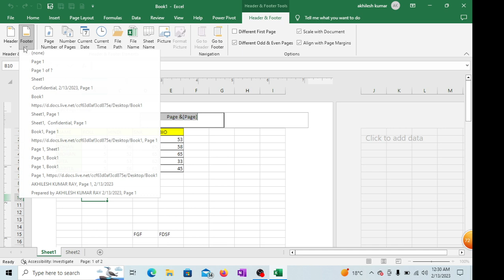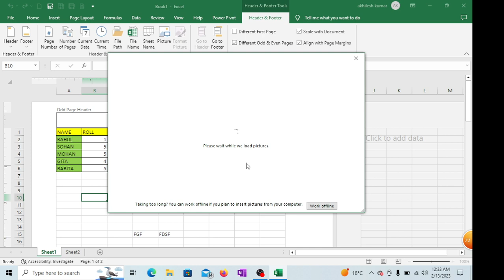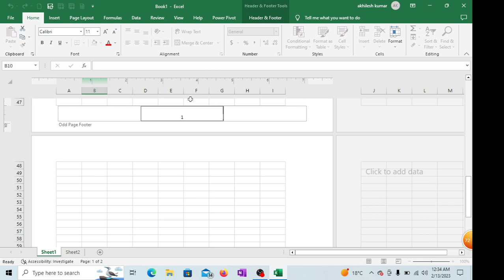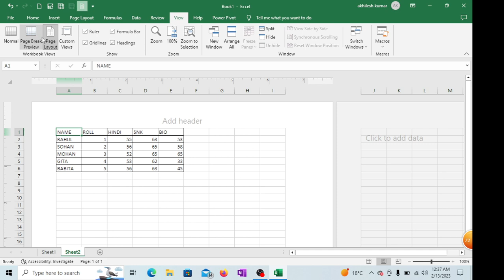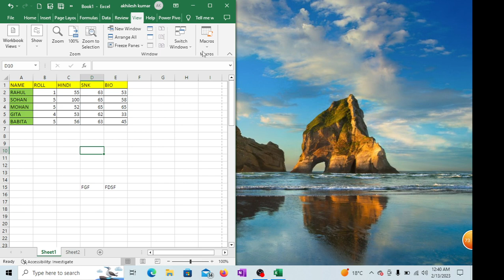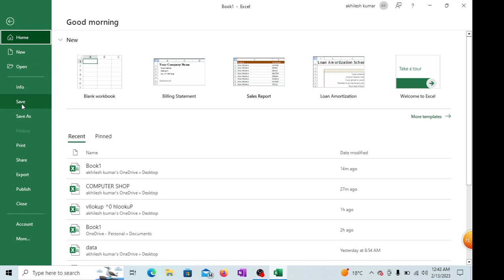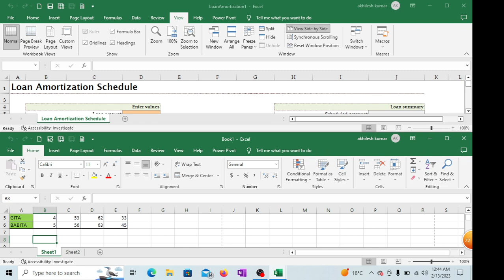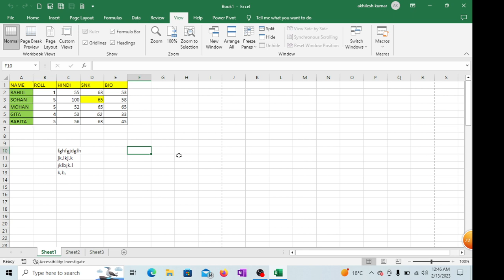VIEW MENU IN MS EXCEL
LEARN COMPUTER WITH FULL DETAILS
.    Mmagister tutorial YouTube channel , By :- Akhilesh Kumar, 15 years Experience in computer fields, On this channel you will get complete knowledge of computer.

Aaj MICROSOFT EXCEL 2019  ME  VIEW TAB/MENU, ka CLASS HI , Es channel  pe pura course  karaya jata hi, Ap jaldi se subscribe kare, or Sikhana start kare, sikhe Esme Suru se COURSE batya gya hi, starting se full course hi, Hindi me sikhe, Agar Aap Abhi tak Channel Subscribe  nhi kye hi to Jaldi se Subscribe  kar le, Or Like or Dosto ko Share kare,  taki Koi bhi new Video  Upload hone pe sbse phale notifications apko milye or Class dekh sake, Esse phale MS OFFICE KA CLASS COMPLETE HO CHUKA HI jisme Sara class ko details me bataya gya hi uska link es vedio ke description me de diya hu use ap dekeye, thabhi to bahut  sara knowledge Gain kar sakte hi , Thanks.

      # Mmagister tutorial
MICROSOFT EXCEL FULL DETAILS COURSE  START :-

ii . FORMULAS TAB MENU:-

Vii.   FORMULAS TAB MENU:-

1. FILE TAB MENU P-1 BASIC

[  ]    UNDER WINDOWS

2. MICROSOFT DOS . (DISK OPERATING
3.  Screening settings or Desktop